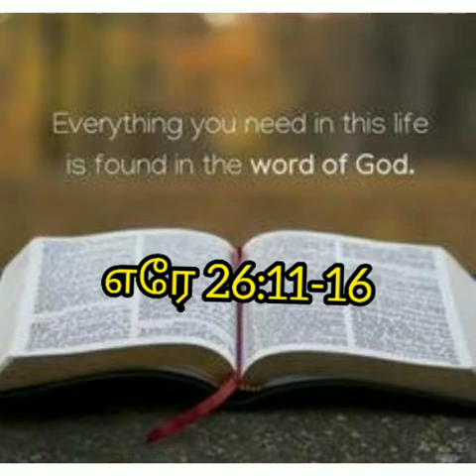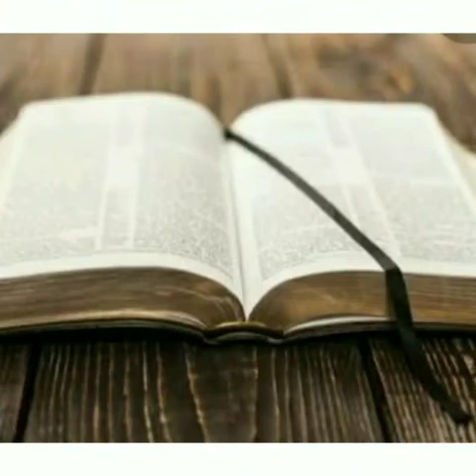பரிசைவிட இறைவாக்கு உயர்ந்தது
17th Week Ordinary, Sat. Fr.Vincent.